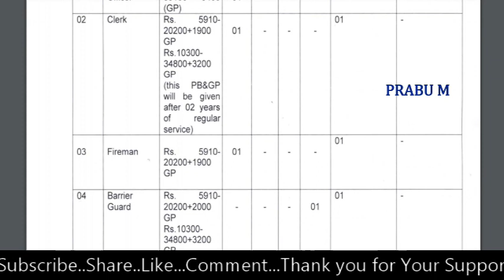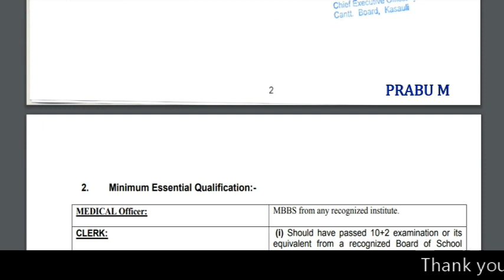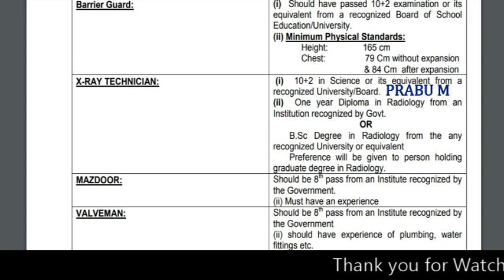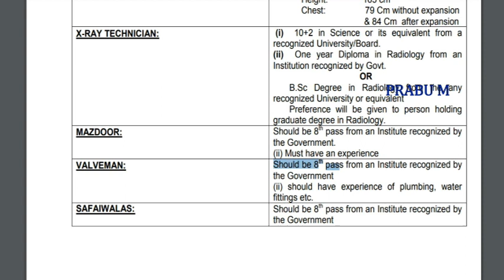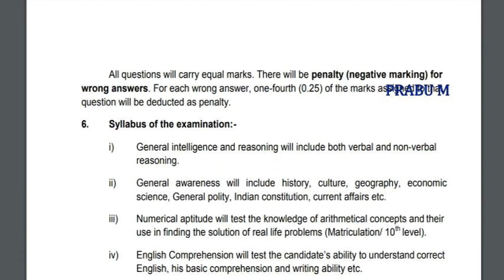பாதுகாப்புத் துறையில் வேலைவாய்ப்பு 2020 | Permanent Job | Government Job 2020 in Tamil | 8th Pass